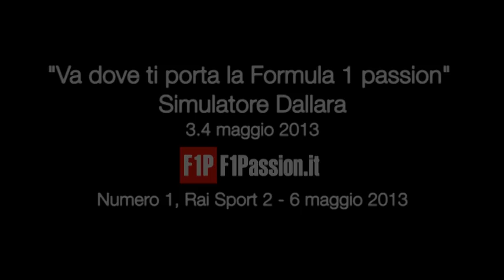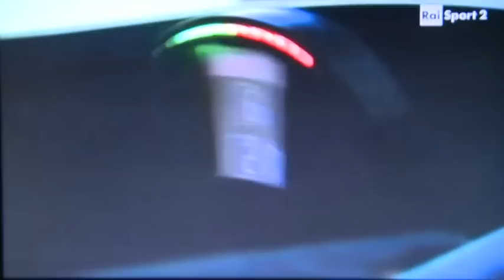F1P | Dallara: Simulatore F1, Rai Sport 2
"Va dove ti porta la Formula 1 passion, Simulatore Dallara 3-4 maggio 2013"
Numero 1, Rai Sport 2 - 6 maggio 2013